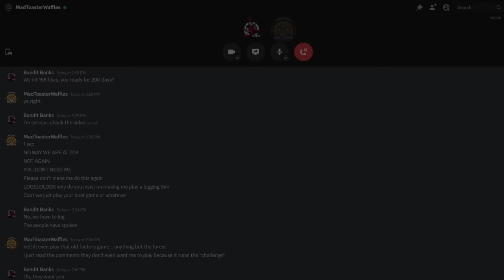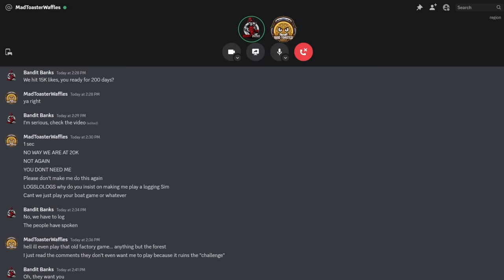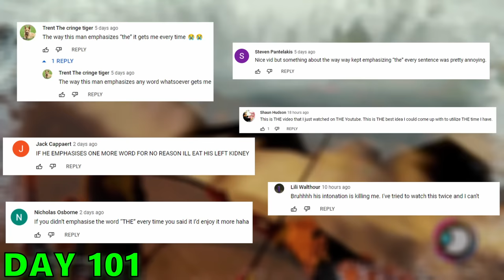I SURVIVED 200 Days In The Forest Hard Survival!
In the sequel to my most popular video, MadToasterWaffles and I attempt to keep me alive for 200 days in The Forest hard survival without going insane! Also, a huge shoutout to MadToasterWaffles for helping me survive and keep sane over these LONG 200 days!

Intro: 00:00
Days 101-110: 03:04
Days 111-120: 10:41
Days 121-130: 15:04
Days 131-140: 19:04
Days 141-150: 23:45
Days 151-160: 32:43
Days 161-170: 38:17
Days 171-180: 43:26
Days 181-190: 52:33
Days 191-200: 56:02
Outro: 1:04:41